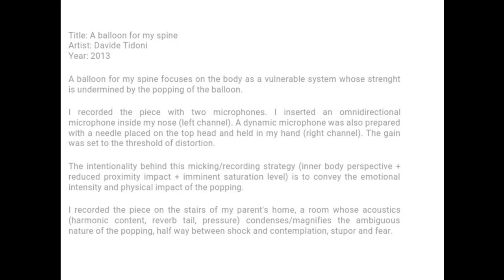Davide Tidoni - A Balloon For My Spine